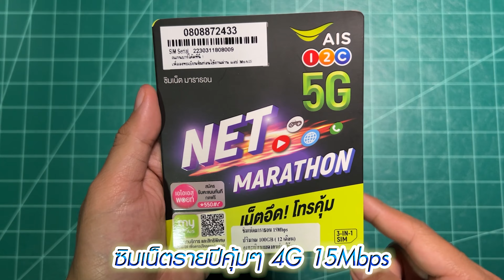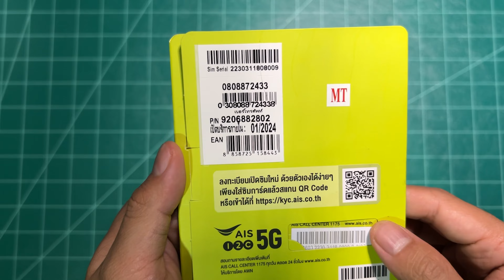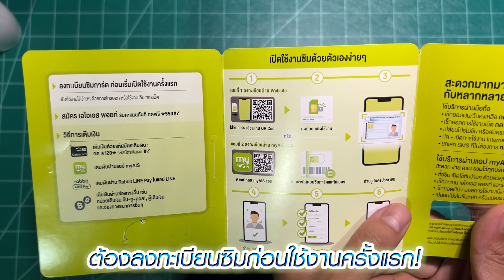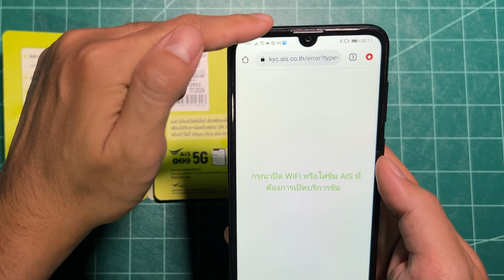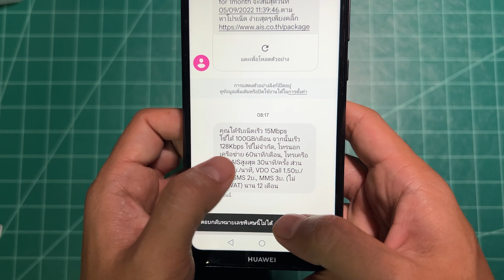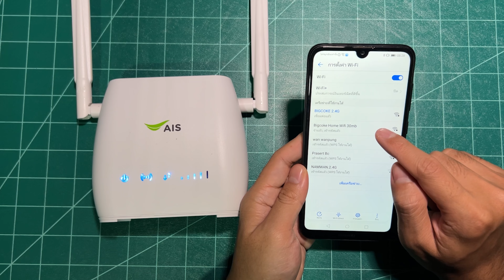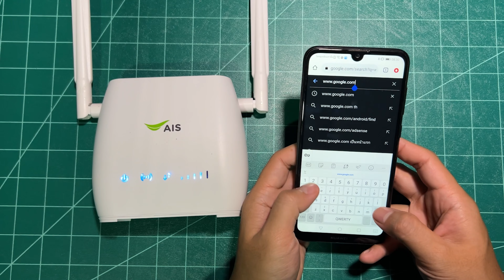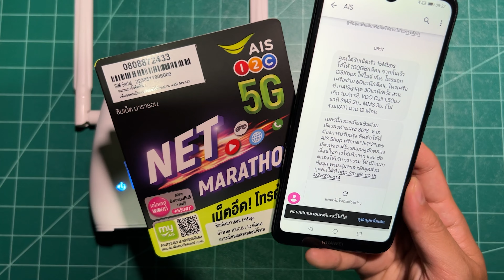ซิมเน็ตรายปีสุดคุ้ม พร้อมโทรฟรี 4G ความเร็ว15Mbps (เริ่มต้นเฉลี่ยเดือนละ100บาท!)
📌ลิงก์ซื้อ เราท์เตอร์ AIS 4G HOME WIFI 2024

📌ลิงก์ซื้อ SIM เน็ตทุกค่าย AIS Dtac True NT